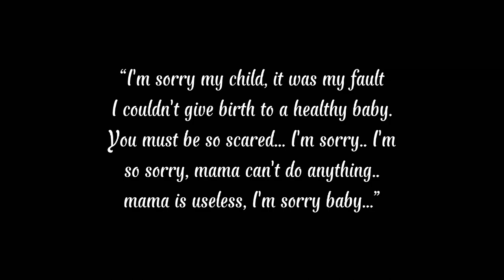{KNY}°`~ Oh my baby... | Muzan Angst | Canon AU°`~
POV: [Warning: Manga spoilers(?)]

Muzan's mother found out that Muzan only have 20 years or less lifetime

Please tag me if you're inspired/want to use this as a reaction video 💕